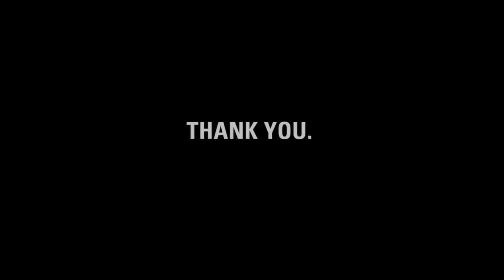Thank you, Micah.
charity: water staff made this video for Micah to thank him for giving up his 12th birthday for clean drinking water.

Micah, it's our fifth birthday.  But the celebration isn't about us -- it's about you.  You've joined our mission to end the water crisis.  You supported our cause.  You've inspired us.